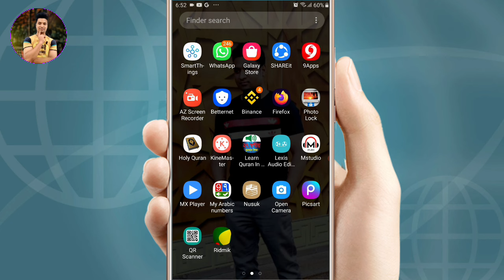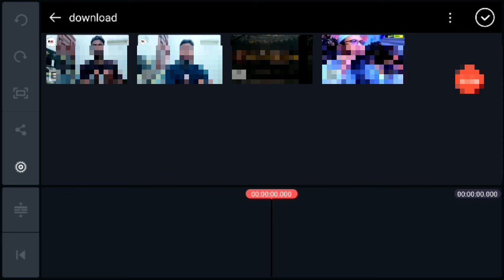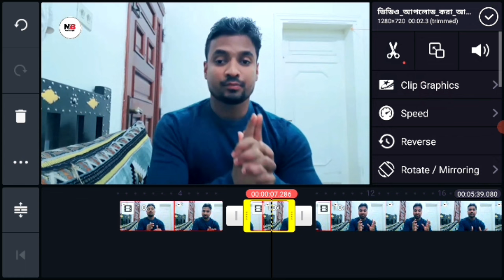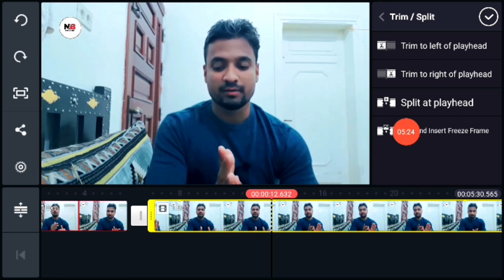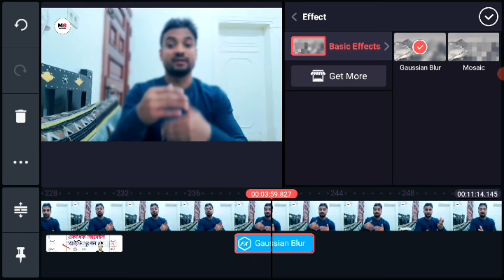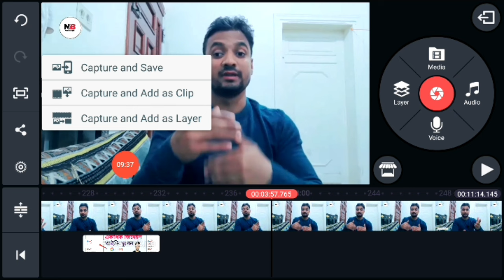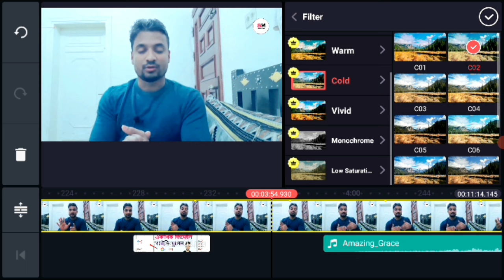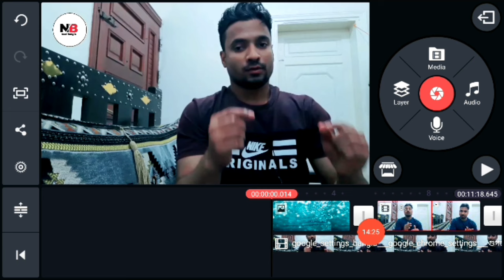ভিডিও এডিটিং টিউটোরিয়াল মোবাইল দিয়ে || how to edit youtube videos in mobile Technical Ali Master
ভিডিও এডিটিং টিউটোরিয়াল মোবাইল দিয়ে || how to edit youtube videos in mobile

ভিডিও এডিটিং টিউটোরিয়াল মোবাইল দিয়ে
how to edit youtube videos in mobile
ইউটিউবের ভিডিও কিভাবে এডিট করবো
how to edit youtube videos in phone